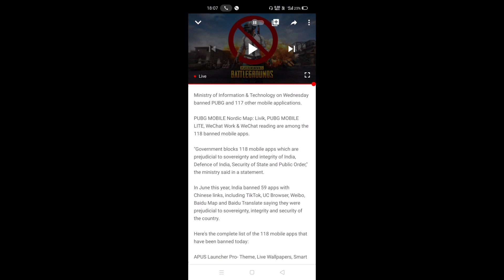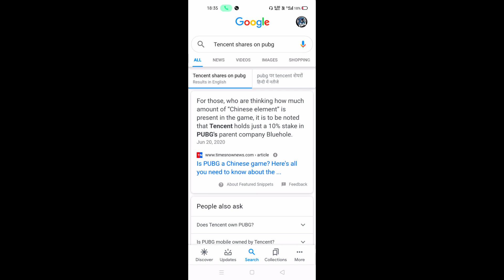PUBG Banned ......NaaH Chinese company Banned Will Back Soon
The decision is hereby respected by all of us. the Chinese company got Banned in which pubg mobile have joint partnership with. As the shares got dissolved the pubg will come back with the new touch nd new environment. Had a great Tym ...stay safe nd have some chill